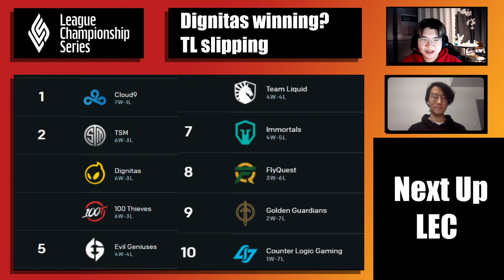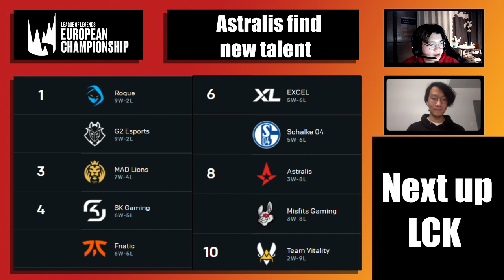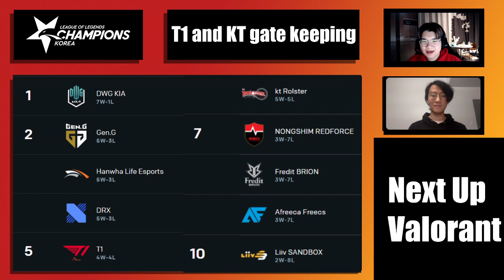Illinois Tech Esports | Reeesports Rundown | Episode 2 (2/21/2021)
Illinois Tech Esports’ mission is to engage the community in casual and competitive gaming. Whether competing in high-level tournaments or a casual LAN party, our goal is to create a space for everyone to connect through gaming.